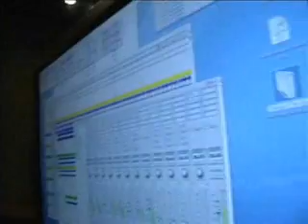Digital Ninfa "Dejame Vivir"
Digital Ninfa Dejame Vivir Mix recording en Yojam's Recording Studio. Humberto y Jaime Frank dan los ultimos toques al tema que sera incluido en la primera produccion a salir al mercado antes que finaliza el año.